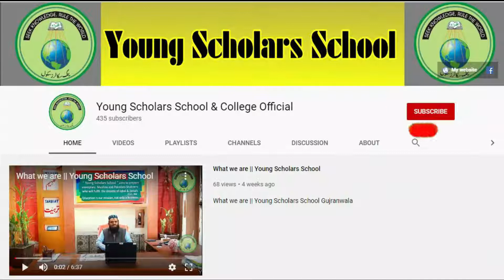Zily Huma from (Naat Competition December 2020) |Young Scholars School